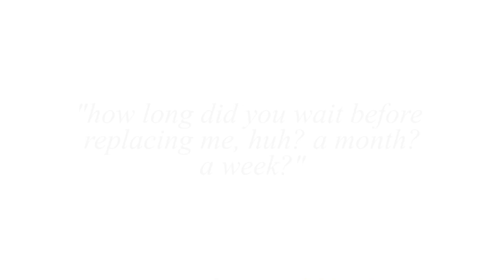youngblood || jason todd [+titans]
I got really excited seeing my boy Jason in the new Titans teaser yesterday, so I decided to finally watch the cutscenes from Batman Arkham Knight and make a new video! This is my first time editing a video game, because I don't really play them. This video is pretty simple (no transitions) but very voiceover heavy, which is also a bit different for me.

Batman: Under the Red Hood + Titans + Batman Arkham Knight + Injustice 2